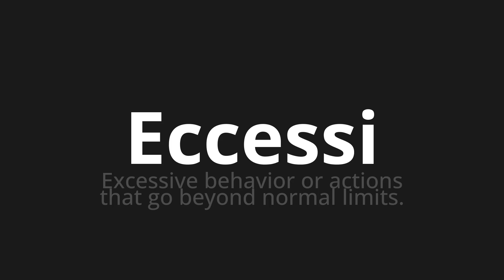How to pronounce Eccessi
Master the Pronunciation of 'Eccessi Which means excesses' - which means : Excessive behavior or actions that go beyld Normal limits. 📝 with @PizzaPronunciation 🎓🗣️ - [Your Guide to Italian]

Learn to pronounce 'Eccessi' perfectly in Italian with our easy and engaging tutorial by @PizzaPronunciation! 📖📽️ In this comprehensive video, we provide you with native speaker examples 🗣️👂 and phonetic breakdowns 🎵 to ensure you get the pronunciation just right.

How to say Excess in Italian